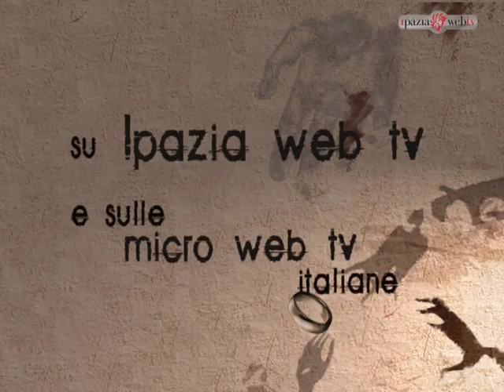FARE LUCE SU: nel labirinto del caso Moro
Mercoledì 16 marzo, dalle ore 10:00, giorno del tragico anniversario del sequestro Moro, e il circuito delle micro web tv italiane ricostruiranno, con la giornalista Stefania Limiti, uno dei capitoli più oscuri della storia della Repubblica e faranno luce sul ruolo giocato nella vicenda dall'Anello, un servizio segreto clandestino incaricato di condizionare l'esito dei fatti